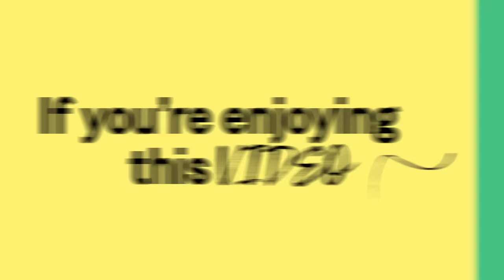UNPLANNED FRIES BATTLE | Sorted Food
It's time for another head-to-head-to-head battle and this time the topic is FRIES! What will each of the guys come up with and who will come up with the best creation... watch to find out.